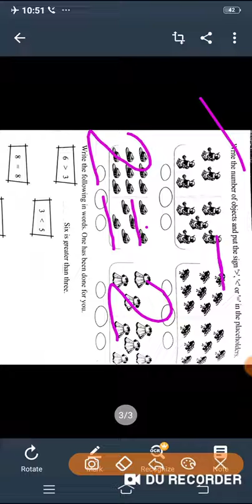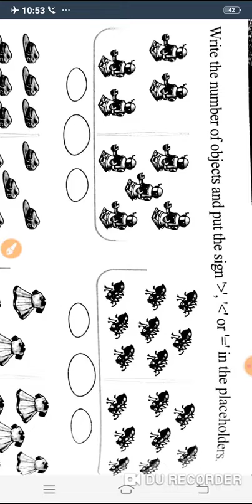Class 1 | Maths | Exercise 2 Part 5